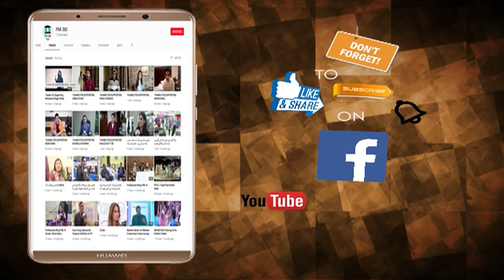lyas Dumba Karahi Dinner in Honor of FOUNDER LEADERS for LCCI Election 2025-26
lyas Dumba Karahi Dinner in Honor of  FOUNDER LEADERS & Kashif Younis Meher on Becoming Honorary Council of Kyrgyzstan Republic